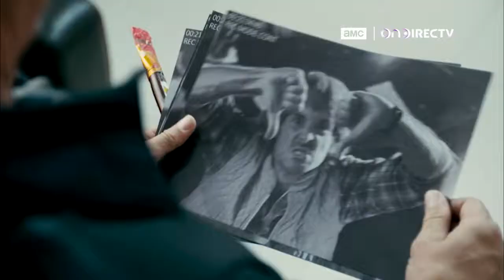MacGruber - OnDIRECTV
Un torpe agente de la CIA debe salir de su retiro para detener a un millonario que amenaza con volar Washington. Con Will Forte, Val Kilmer. Dirección: Jorma Taccone.